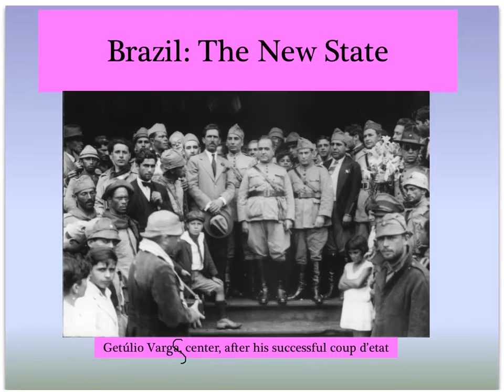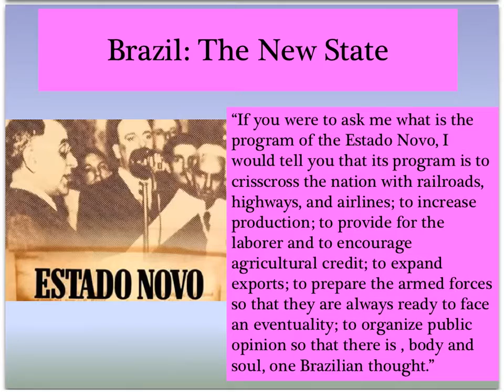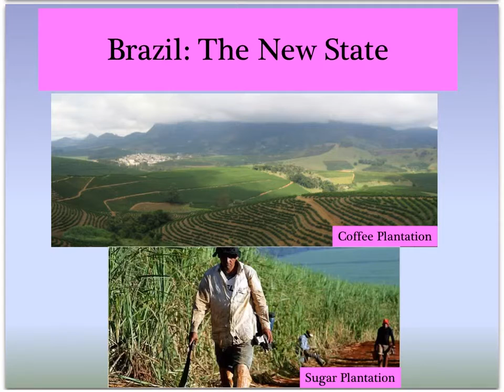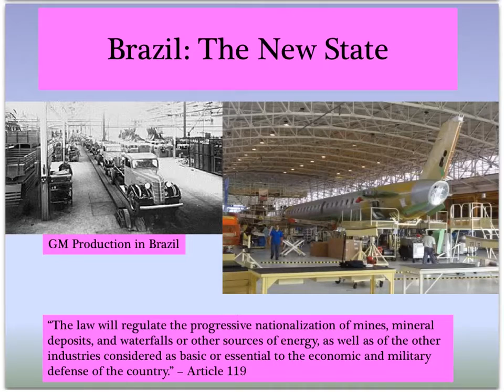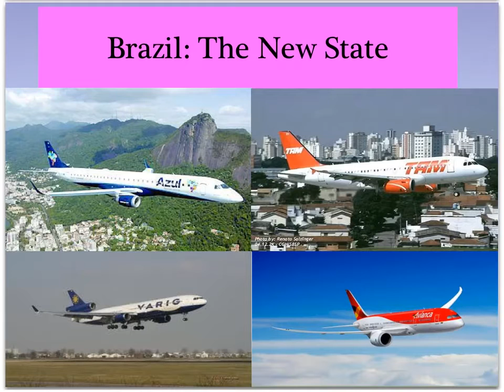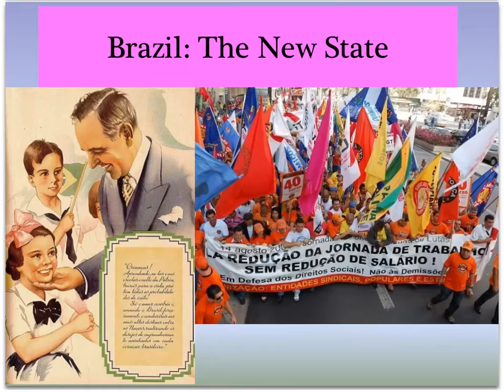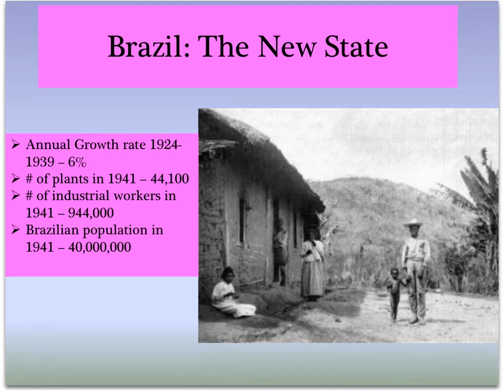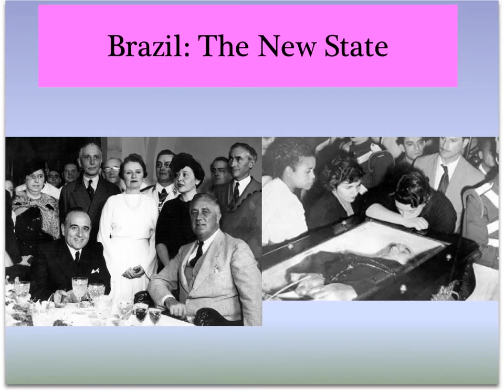Brazil The New State